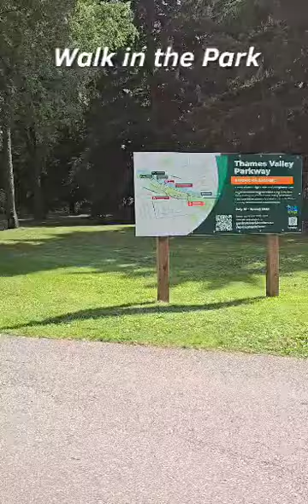August 13, 2024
Renzo..walk in the park!